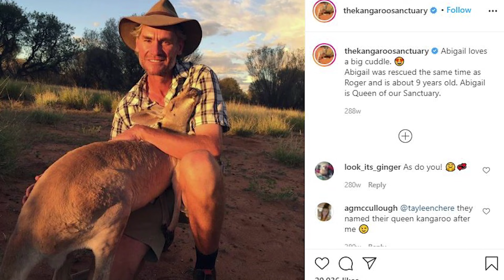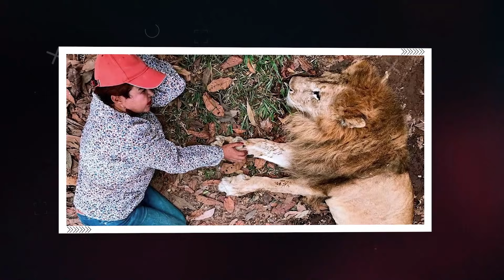Elefantin kam zu Menschen zurück, die ihr Leben gerettet hatten, um ihnen jemanden vorzustellen!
Es ist zwar normal, der Natur ihren Lauf zu lassen, aber manchmal können wir Menschen nicht anders, als einzugreifen, um ein wehrloses Tier vor einem weniger wünschenswerten Schicksal zu bewahren. Die Geschöpfe in diesem Video sind ihren menschlichen Helden offensichtlich sehr dankbar und wollen ihnen zeigen, wie sehr! Du wirst einige dieser bezaubernden Geschichten nicht glauben.